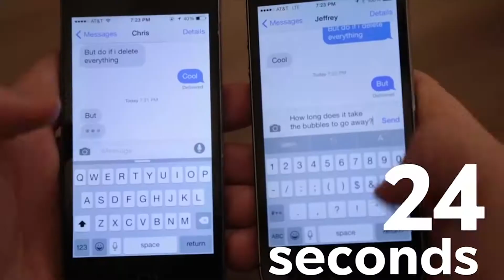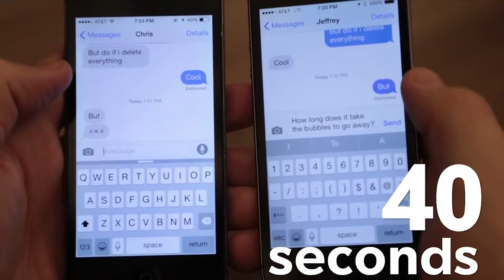What's your impact on the society